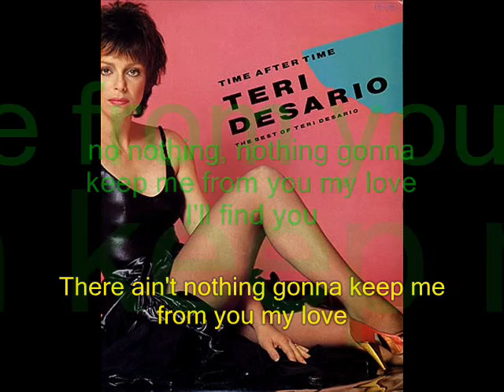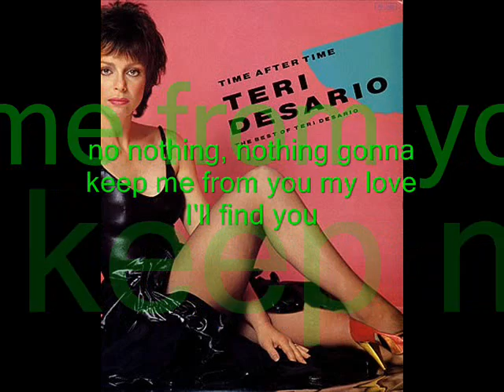Teri DeSario - Ain't nothing gonna keep me from you (lyrics)